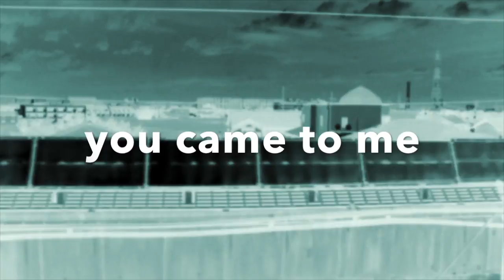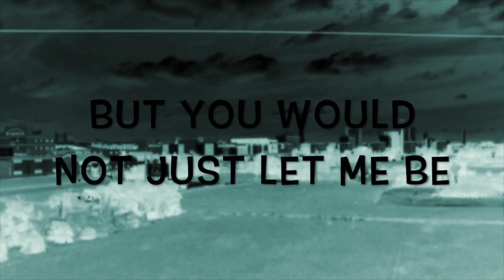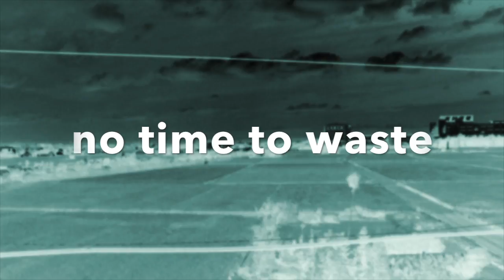The Baaf- Gojira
The Baaf 2018